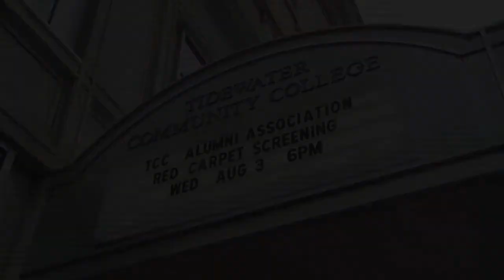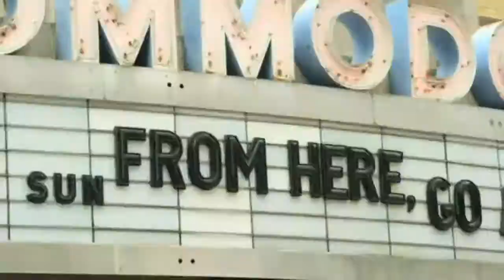TCC Alumni Red Carpet Screening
TCC Alumni Association Red Carpet Screening of the college's ad campaign featuring alumni and students, held at the TCC Roper Performing Arts Center on August 3, 2011, Hampton Roads, Virginia.